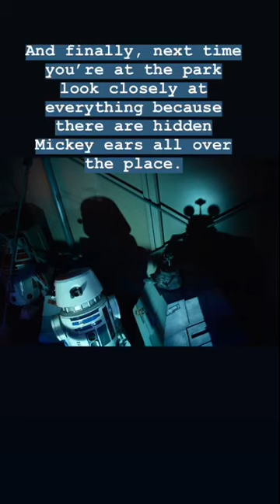Disneyland & California Adventure Park Media Trip_Day 2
KARRYON was exclusively invited to Disneyland & California Adventure Park to cover the inaugural Pixar Fest, where animation fans young and not-so-young are going completely Coco.